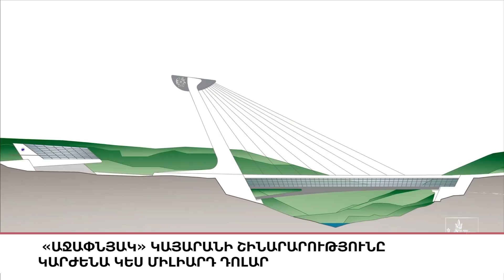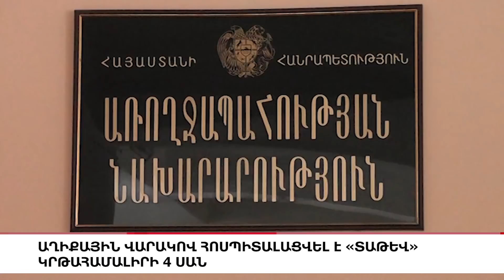Սարգսյան-Սուքիասյան դատական վեճը սկսված է, «5 ՐՈՊԵ ՊԱԿԱՍ».ԼՈՒՐԵՐ 13:55